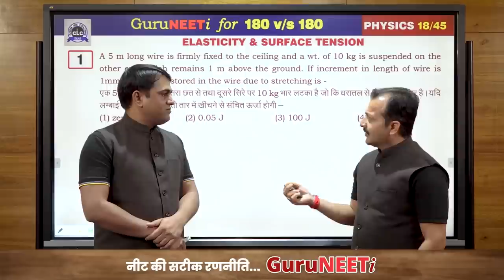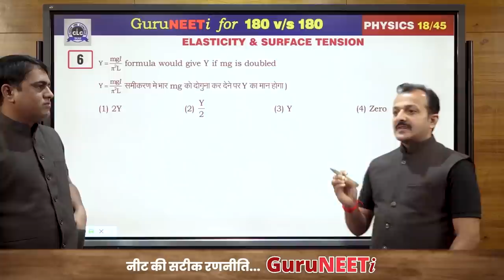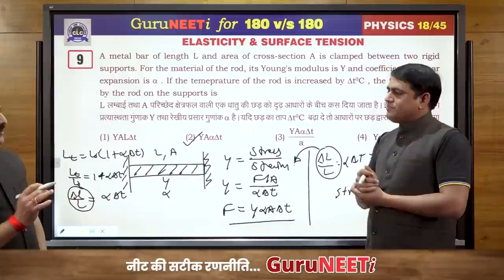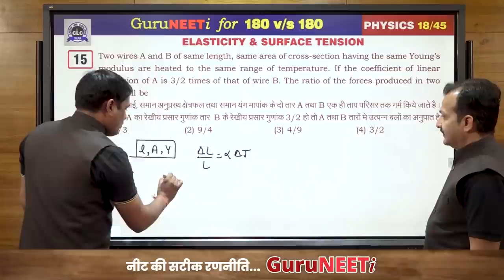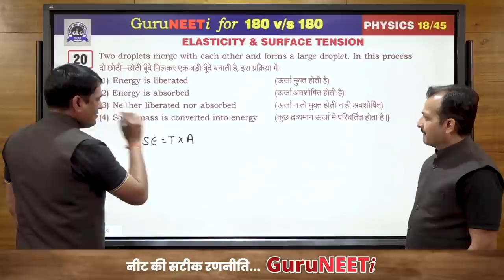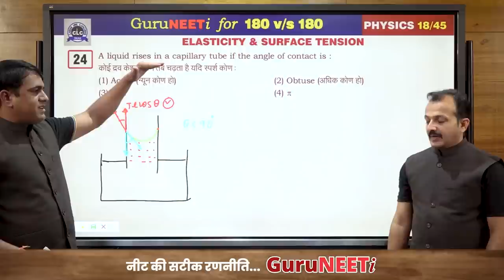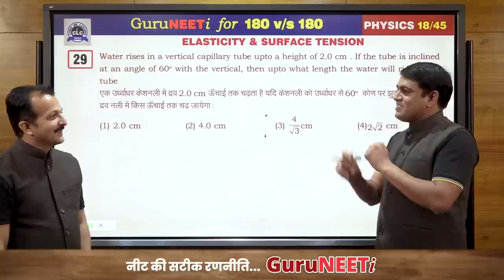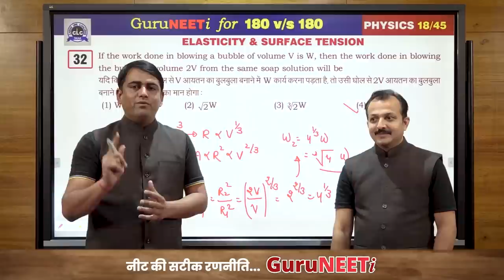18/45 Elasticity & Surface Tension || Physics || GuruNEETi || 180vs180 || CLC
18/45 Elasticity & Surface Tension (Physics)

Solution by : Sukhdev Sir & Solanki Sir